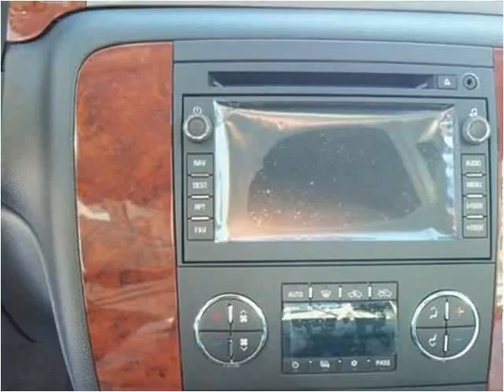2011 Chevrolet Silverado 1500 available from Lynch GM Supers